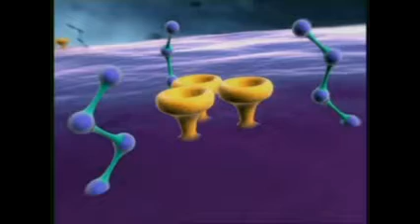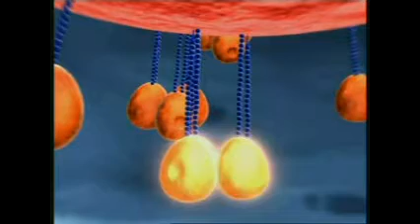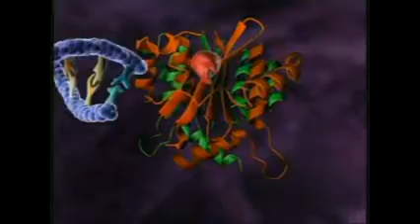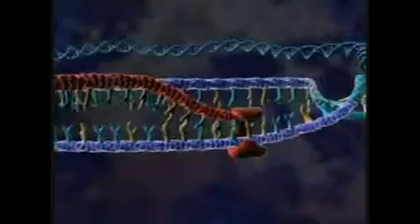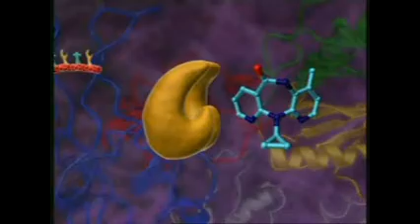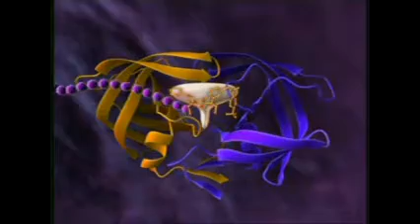Одам иммунотанқислиги вируси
ОТМ: Ўзбекистон Миллий университети
Факультет: Биология
Кафедра: Микробиология ва биотехнология
Фан: Вирусология
Мавзу: Одам иммунотанқислиги вируси
Маърузачи: доцент Жўраева У.М.